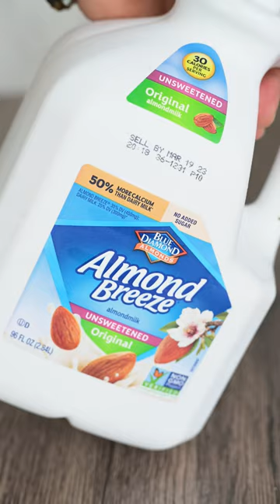Morning Capuccino with my Nespresso Machine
Hey coffee lovers, how do you like your coffee? I start most of my mornings off with a nice non dairy frothy cappuccino with a shot of espresso. I absolutely love my Nespresso Machine and I couldn't live a day without! I'd love to know how you make your coffee in the mornings.

Products Used:
Nespresso Vertuo Next Coffee and Espresso Machine
Nespresso Capsules VertuoLine, Voltesso , Mild Roast Espresso Coffee